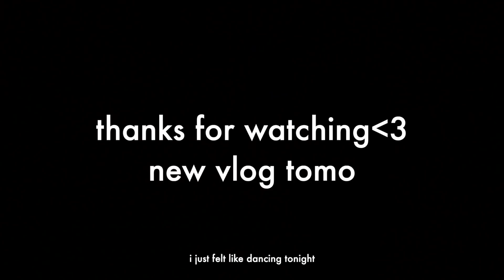Lil Tecca - Ransom